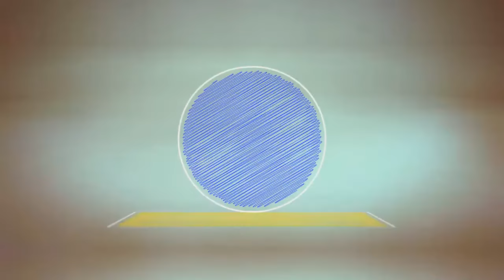أحلى كوجينة : المتسابقة سامية المباركي